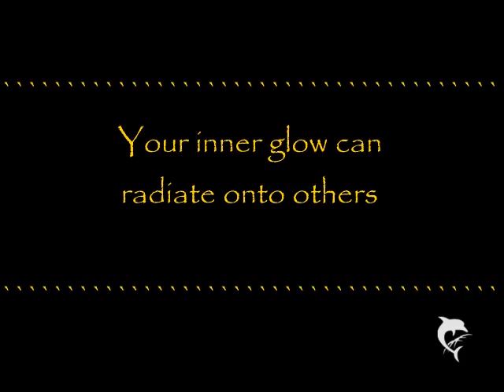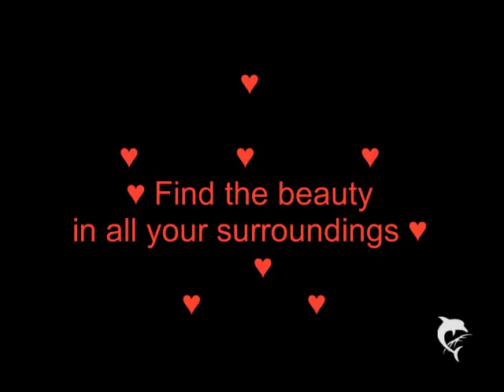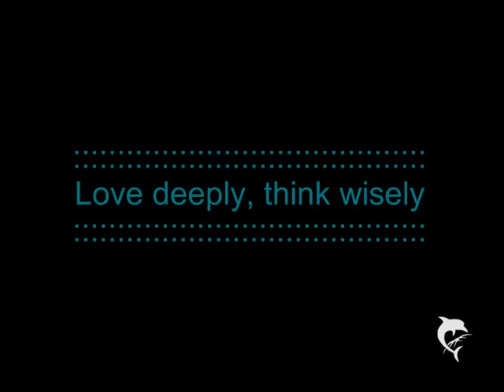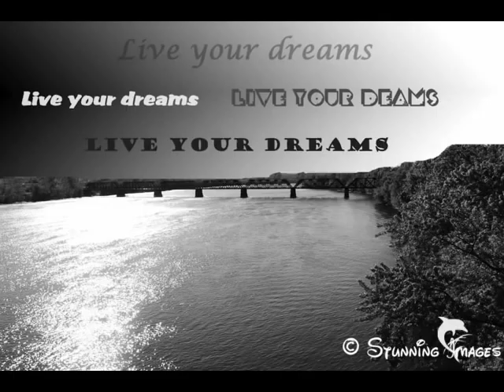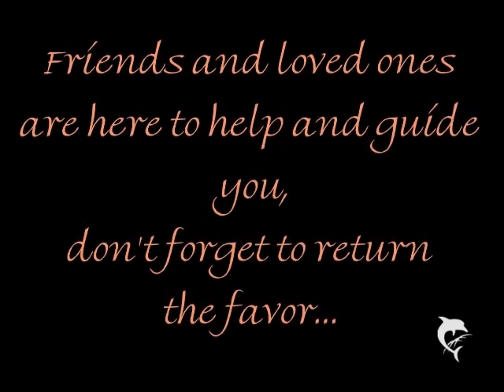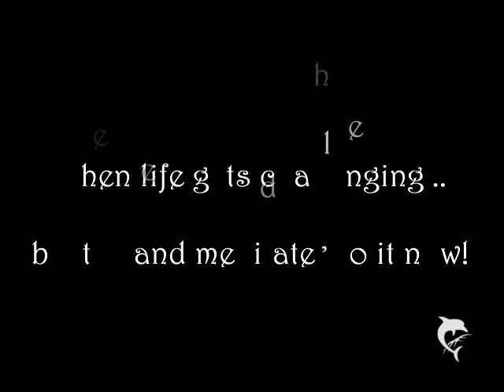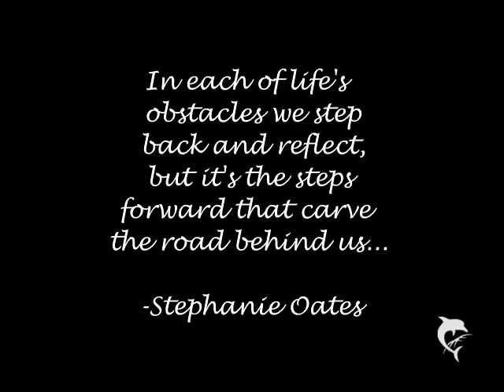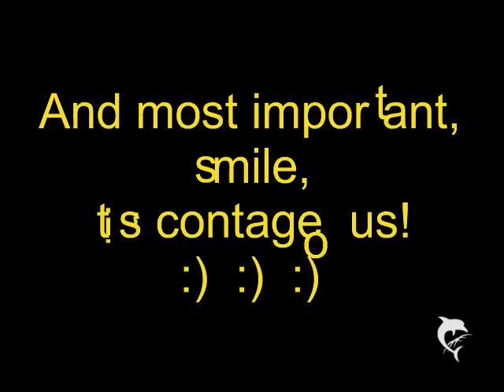Inspirational Photography by Stephanie Oates-please like and subscribe!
Images of the Pioneer Valley to relax and rejuvenate your body, mind, and spirit.

Track 1: Round and round
Track 2: All the Sweet Things
track 3: Backroom Blues